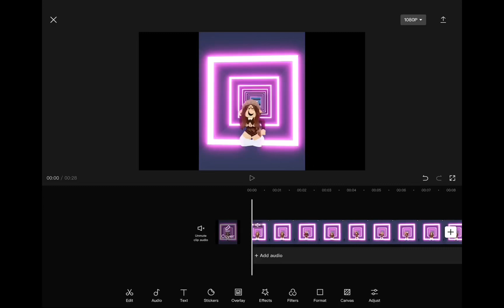FINALLY 2023!!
❄️ Game : TTD3
☃️ Emote : Monster Mash

Roblox Group : ItsCandyPlayz Fan Group
Roblox User : spacekitty031